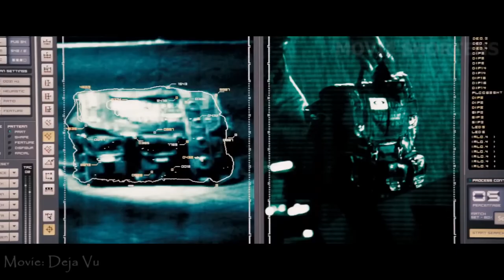Man Travels To The Past To Prevent An Explosion, But Then He Falls In Love With ...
Welcome to Shorts Film. There is a terrorist bombing on a ferry killing 543 people during Mardi Gras. Agent Doug Carlin is invited to join a team of surveillance experts who have special software to see all details of the past. Claire is a murder victim who holds the key. Her body was discovered as a burn blast victim hours before the bomb, and she sold the car to the killer. By watching her past movements, they find the day she encountered the terrorist, and the technology of the equipment may even be able to alter time and prevent him from succeeding. Or are their attempts at stopping him only ensuring the worst possible outcome?